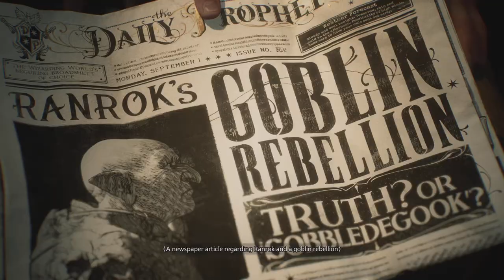Introduction and Sortation Ceremony!! | Hogwarts Legacy Playthrough | Part 1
Hello everyone! Massive welcome to the channel to you, welcome to another awesome playthrough on the channel where we take control of a new student to hogwarts (Mike Barker) , i really hope I can keep you all on board for the awesome series! Thank you for taking your time to read the description, all links are shown below!

***Plot
Hogwarts Legacy is set in 1899 and follows a student starting at Hogwarts in the fifth year. Players take control of a new Hogwarts student voiced by Sebastian Croft or Amelia Gething. As the player is starting at the school later than other students, the Ministry of Magic provides them with a wizard field guide. Completing sections of this guide through exploration provides additional information and experience points. The player character, who holds the key to an "ancient secret that threatens to tear the wizarding world apart", is capable of manipulating a mysterious ancient magic, and will need to help uncover why this forgotten magic has suddenly made a resurgence and the ones that are simultaneously trying to harness it.

The new character Professor Eleazar Fig acts as a mentor figure to the protagonist. Other new characters include Hogwarts students Amit Thakkar (Asif Ali), Everett Clopton (Luke Youngblood), and Professors Onai (Kandace Caine) and Shah (Sohm Kapila), Phineas Nigellus Black (Simon Pegg) and Professor Matilda Weasley (Lesley Nicol). During their adventure, the protagonist can build friendships with fellow students Natsai Onai, Poppy Sweeting and Sebastian Sallow, who accompany them on their journey as companion characters. Antagonists featured in the game include Ranrok, the leader of the Goblin Rebellion, and Victor Rookwood, the leader of a group of Dark Wizards.

I run a discord channel with amazing group of YouTubers experienced and inexperienced, we all play our part in supporting each other by giving out helpful tips, posting video links and just having the basic chit chat within the group, if this is something you're interested in click the link below! you're more than welcome to join the growing community 😊 (if the link doesn't work contact me on Facebook messenger or twitter messenger)